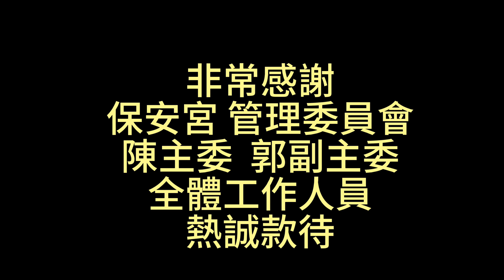2024.03.31龍德廟紀實｜vlog ｜屏東大潭保安宮｜保生大帝 ｜草屯龍德廟｜ 廟會vlog ｜taiwan ｜travel